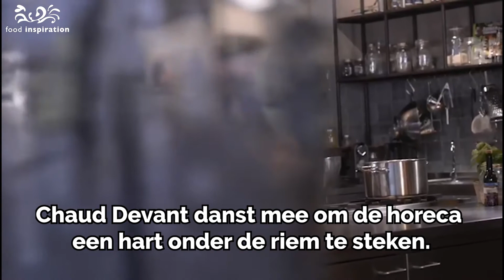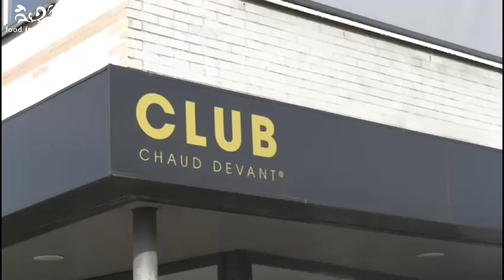De voornemens voor 2021 van onze partners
Food Inspiration kijkt met een aantal van onze partners terug op een bewogen jaar. Net als tijdens oudejaarsavond blikken we niet alleen terug, we kijken ook vooruit en maken voornemens. We bespreken wat ze mee nemen van 2020 naar het nieuwe jaar, wat ze juist achterlaten en welke tip ze hebben voor andere professionals.